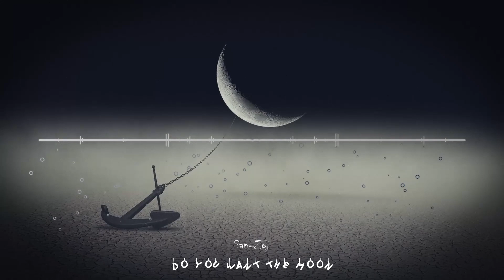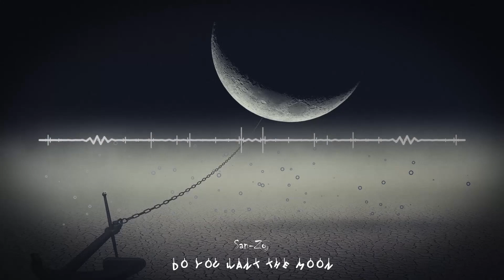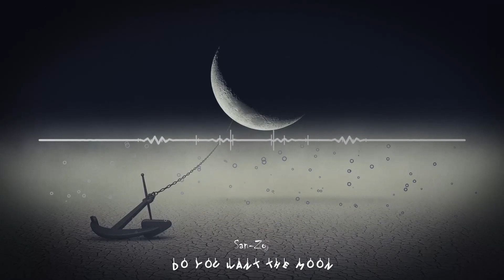San-Zo | Do you want the moon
7e titre du projet Tempo-Ring par San-Zo

"George Bailey: What do you want, Mary? Do you want the moon? If you want it, I’ll throw a lasso around it and pull it down for you. Hey! That’s a pretty good idea! I’ll give you the moon, Mary.

Mary: I’ll take it! Then what?

George: Well, then you can swallow it, and it’ll all dissolve see, and the moonbeams would shoot out of your fingers and your toes and the ends of your hair… am I talking too much?